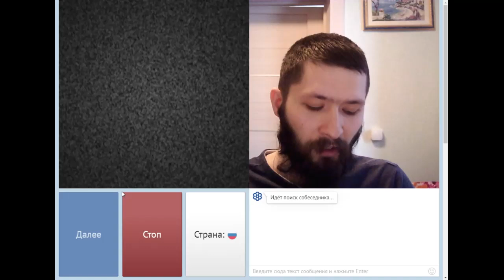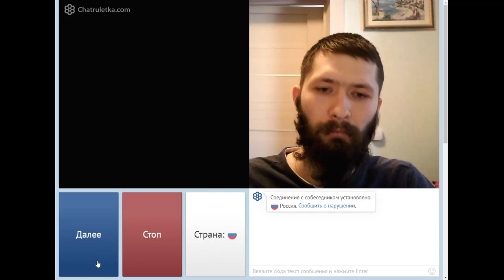Чатрулетка. Спящий слушающий.